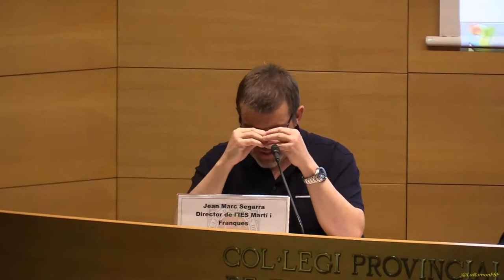El Referèdum de l’1-Oct a Tarragona. Jornada “Violació de drets civils i polítics”.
Jornada: “Violació de drets civils i polítics”
Organitza:
 Secció de Drets Humans de l’ICAT.
Programa:

Presentació de l’informe de SomDefensores
Jordi Palou-Loverdos, advocat acreditat davant la Corte Penal Internacional.

El Referèndum de l’1-Oct a Tarragona

Jean Marc Segarra, director de l'IES Martí i Franques, col•legi electoral l’1 d’octubre.

Ramon Maria Sans Ballart, advocat i membre de la Junta de Govern del ICAT. Membre de “Juristes per la República”.

Coordina:
David Rocamora Borrellas.
President de la Secció DDHH de l'ICAT

Aula d'Advocats.

29/11/2017 17:30